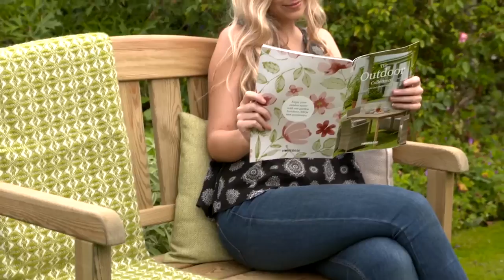Zest 4 Leisure Caroline Wooden Garden Bench Seat & Storage Box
A stunning addition to any garden, the Caroline bench and storage box is great for relaxing and unwinding outdoors.

Along with its simplistic beauty, it is also a practical addition to the garden with an under seat storage box, ideal for tidying away outdoor accessories.